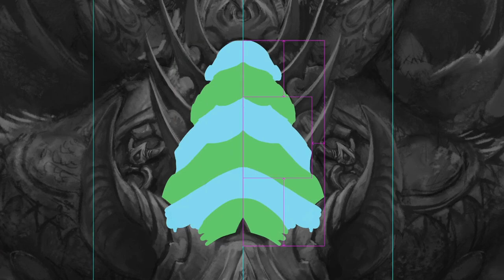Halloween digital painting: Vampire queen of the Midnight harvest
Please welcome my dear vampire queen :)
This video is longer than usual, but I'd like to show you the amount of details I had to paint here. It was a great journey, I hope you like the result.